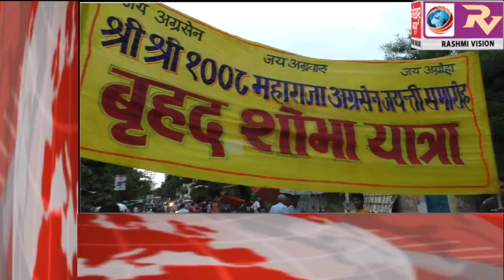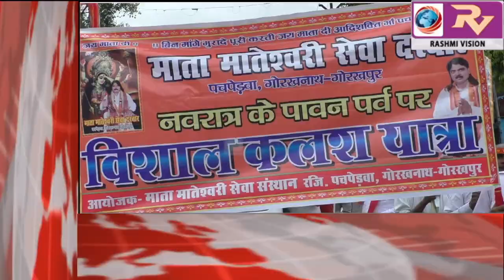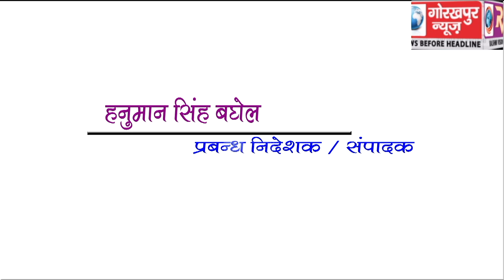GORAKHPUR NEWS Headline -29-09-2019